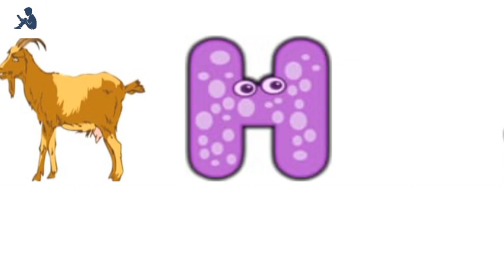A for Apple l ABC Alphabet songs l Alphabet with spelling pictures